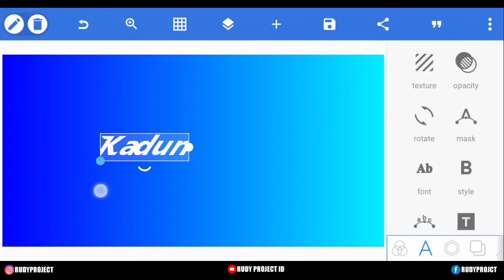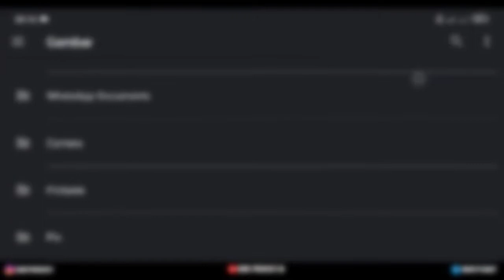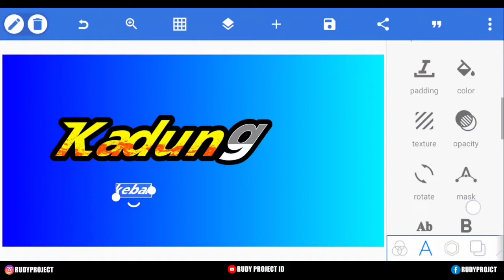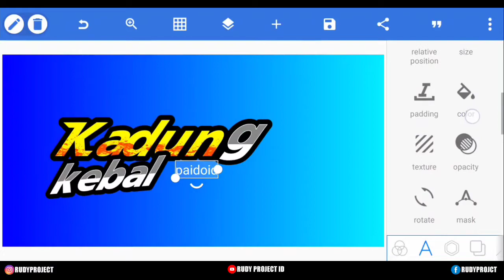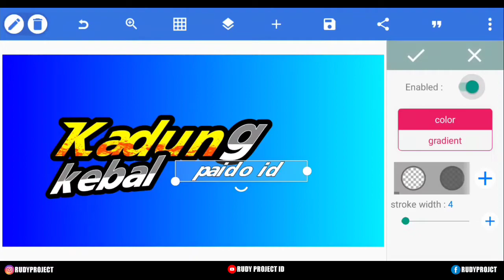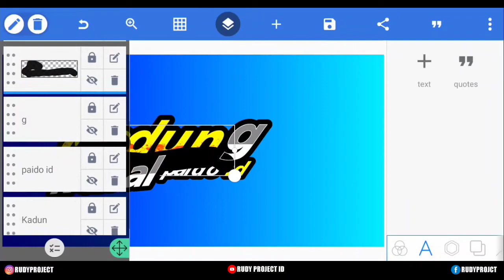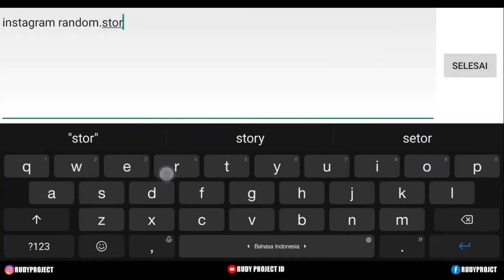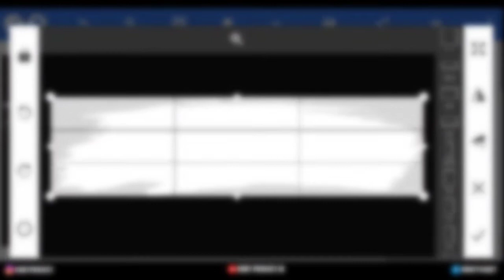CARA MEMBUAT LOGO LITERASI KEREN TERBARU 2021 DI PIXELLAB - PART 35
Oke temen temen di video kali ini saya akan membagikan tutorial cara membuat logo keren kreator instagram dengan aplikasi pixellab.

Supaya chanel saya semakin berkembang✌

Mau order silahkan DM Ig/Whatsapp

Apk yang saya gunakan:
•Pixellab:

:Note 🔔
Di larang menjiplak logo untuk kebutuhan konten youtube DLL.

Semoga tutorial ini bermanfaat bagi kalian✌